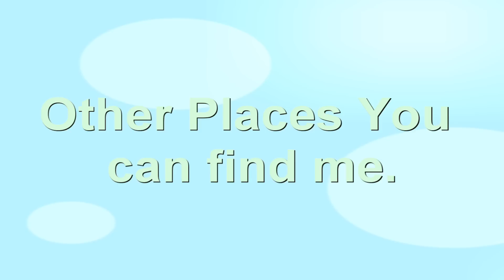Hello YouTube!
Salutations~!